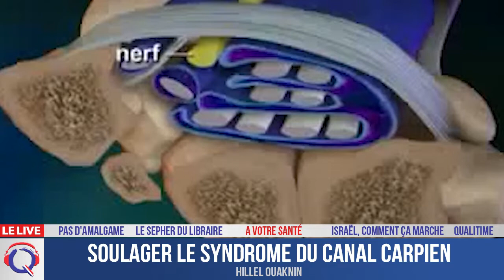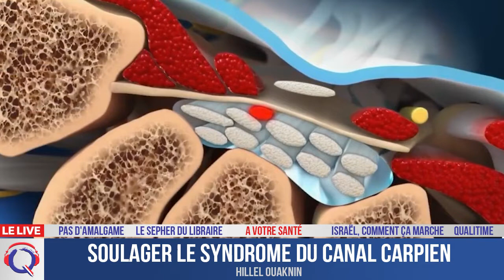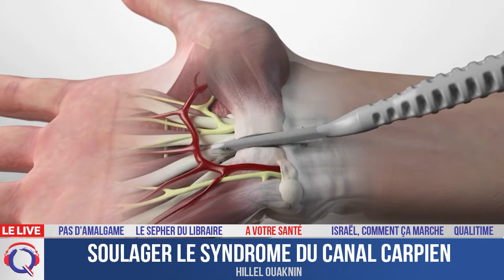Soulager le syndrome du canal carpien - À votre santé#14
Courant, le syndrome du canal carpien qui touche le poignet et les doigts de la main peut se révéler très handicapant. Hillel Ouaknin, spécialiste de médecine chinoise, nous explique comment le combattre.
Téléchargez des maintenant l’application studio Qualita

Rejoignez la communauté d’entraide francophone en Israël